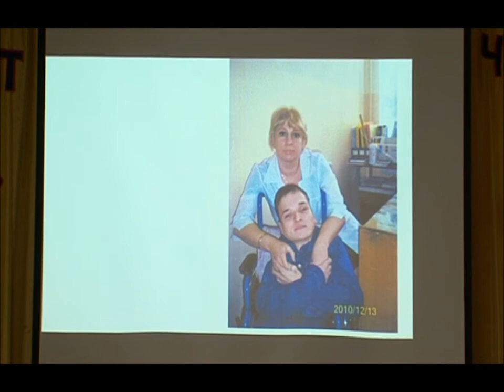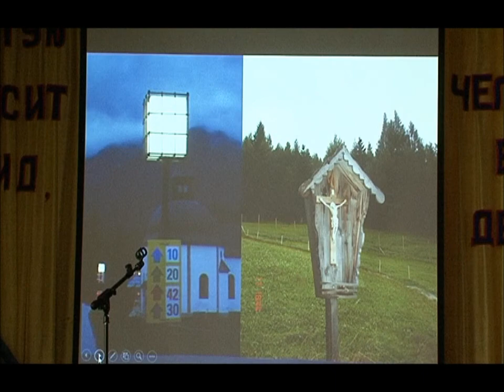Конкурс работников реабилитационного центра